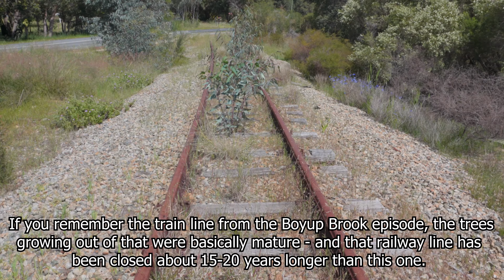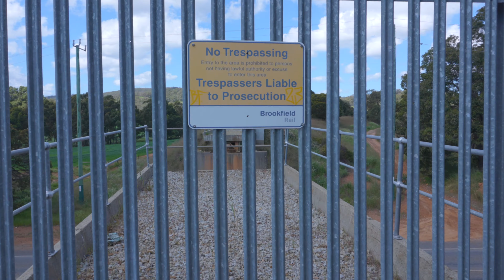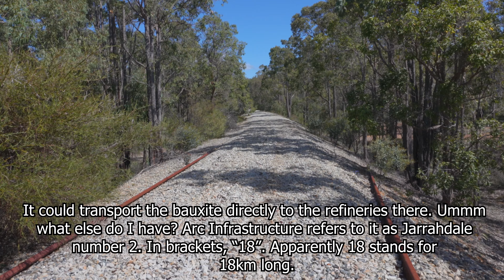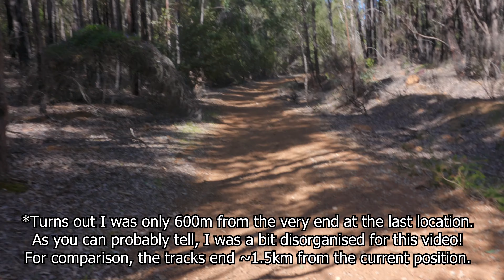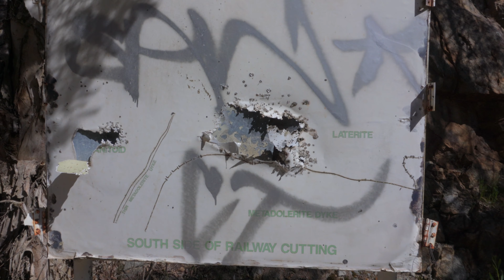The Abandoned Mundijong-Jarrahdale Railway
I’ve always noticed a semi-destroyed railway bridge over the South Western Highway and wondered where it went. Today, I follow the abandoned railway line from the town of Mundijong to the bushland behind Jarrahdale. This railway line operated from the late 1960s to the late 1990s and serviced an Alcoa bauxite mine. After the mine closed, the land it was on was completely rehabilitated but for some reason, the railway line has remained. This is odd, since most lines close to the metro area are usually pulled up within years of the service ending.